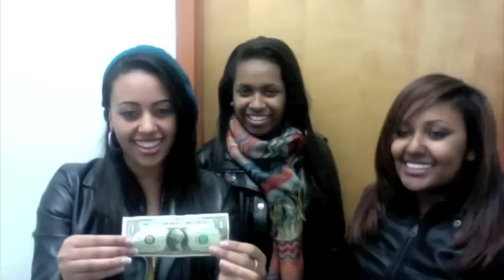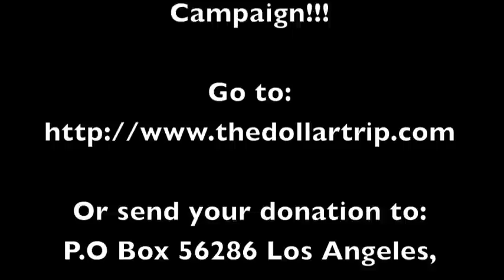THE DOLLAR CAMPAIGN! ... Mighty to Save (in Amharic)